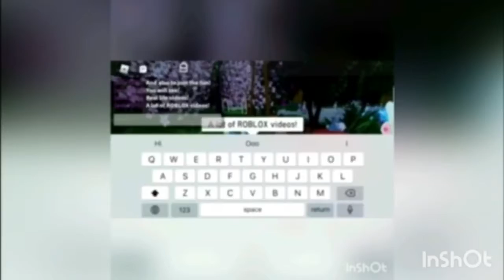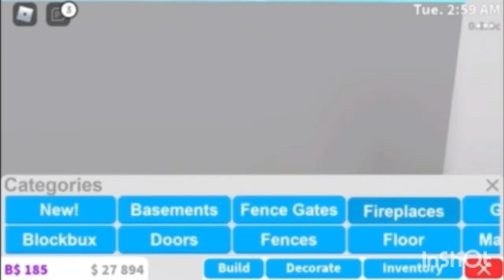Building a Australian house